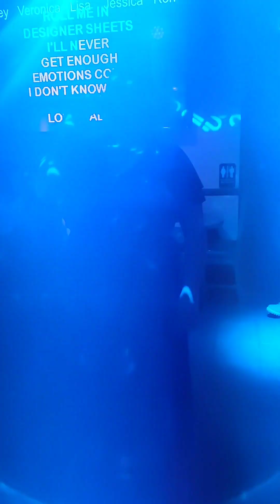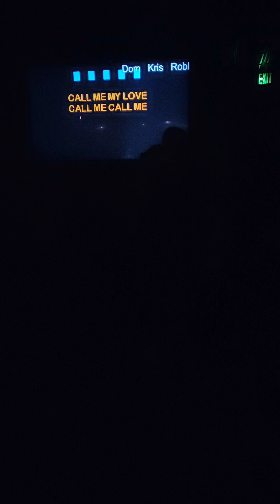Call Me-Blondie Karaoke Cover